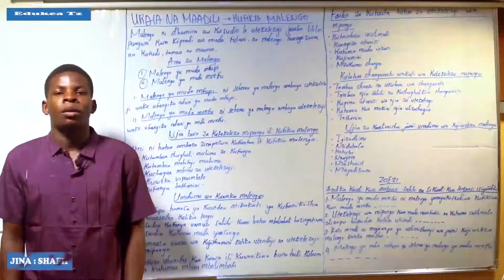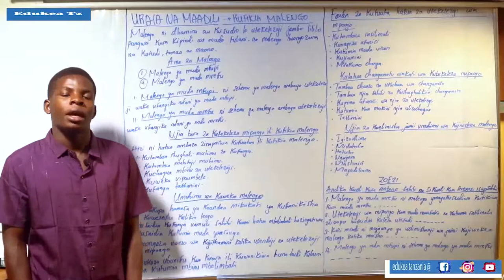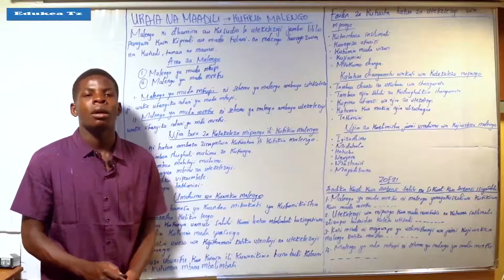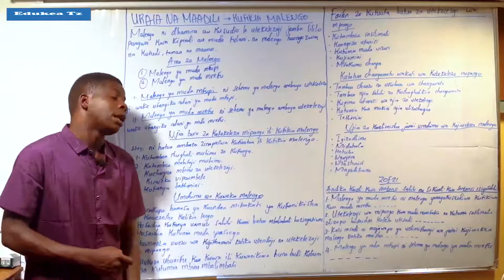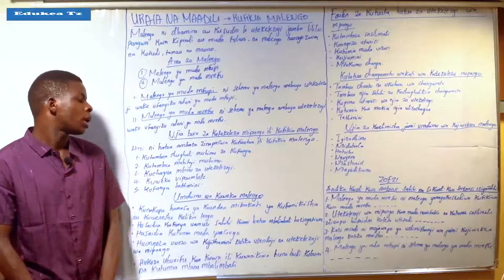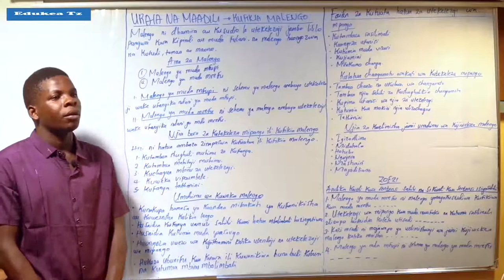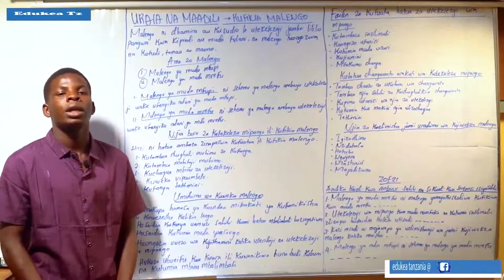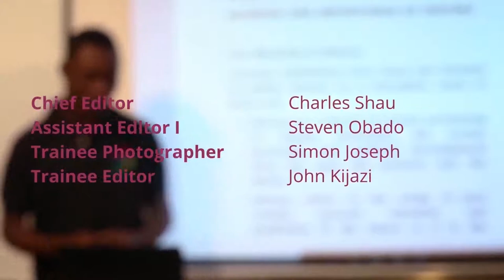URAIA NA MAADILI DARASA LA VII KUFIKIA MALENGO 1 1